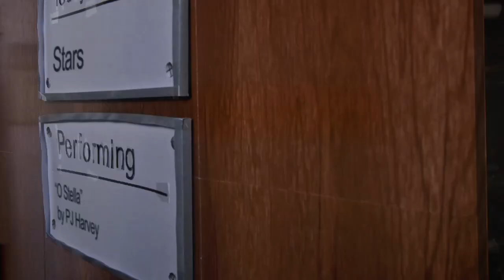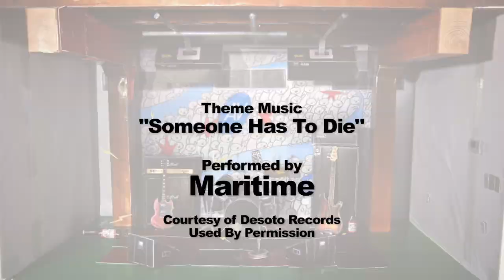Stars covers PJ Harvey: "O Stella"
Stars have been making gorgeous pop for 15 years, poking their heads out of the Canadian underground with a pair of incredible singles—“Ageless Beauty” and “Your Ex-Lover Is Dead”—from 2005’s Set Yourself On Fire. For the final installment of this year’s A.V. Undercover, the band (minus co-lead-singer Torquil Campbell) were tasked with covering PJ Harvey’s blistering “O Stella,” from 1992’s classic Dry. (It’s one of Kurt Cobain’s 50 favorite albums of all time, y’know!) They removed some of the song’s angry temperament, but gave it a new atmosphere.